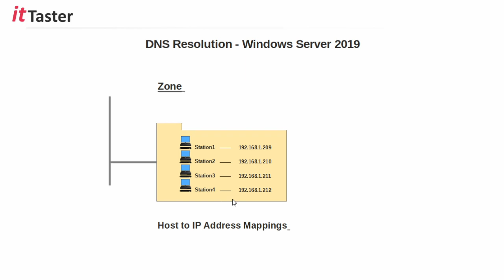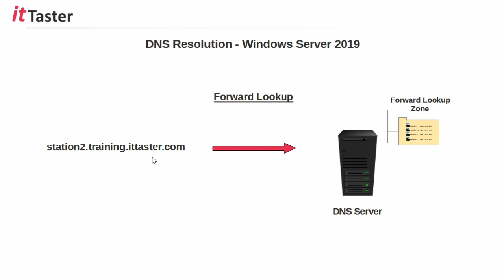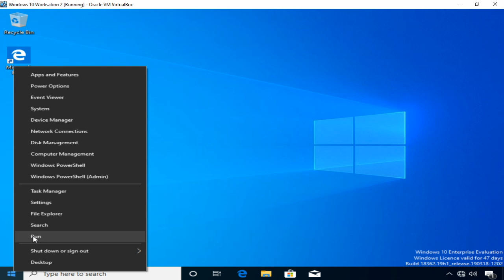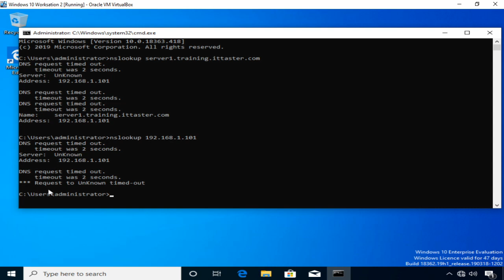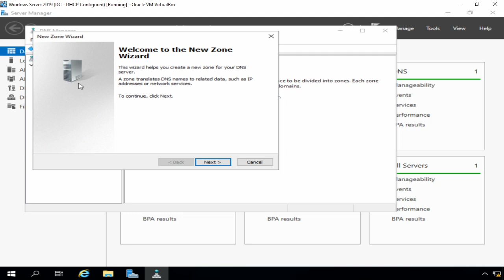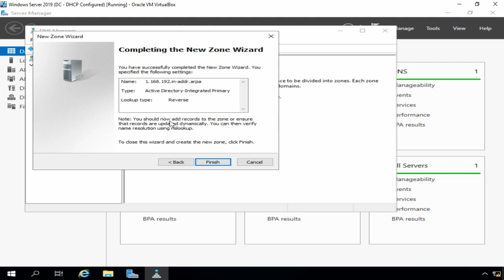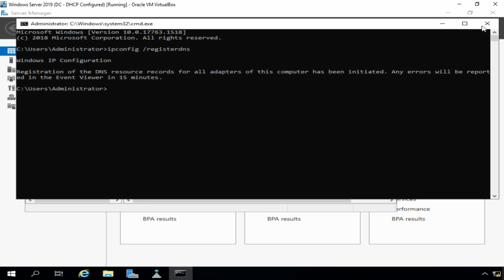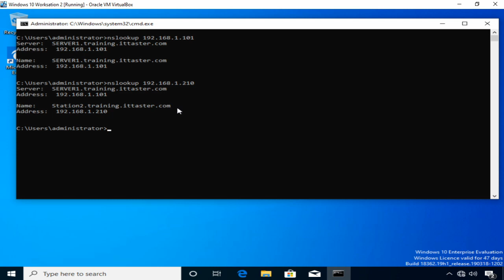How to Configure a DNS Reverse Looukp Zone - Windows Server 2019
A key function of a network is to share resources. In Windows Server 2019, DNS is the technology that provides 'resolution'. DNS enables services & users to locate network resources. In this video we'll take a look at brief look at forward & reverse DNS lookup zones, and create a reverse lookup zone, using a Microsoft Windows 2019 server in the lab and test the configuration using the command line.

Don't forget to drop by and say hi on social media!